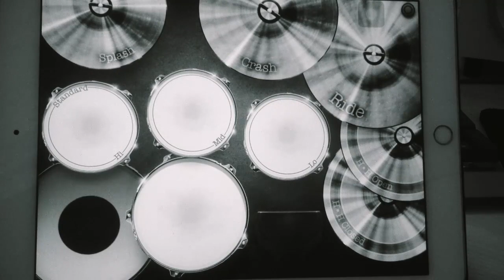Chơi đánh trống trên ipad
Chơi đánh trống chơi ipad bài Anh Cứ Đi Đi
Drums! iOS application: